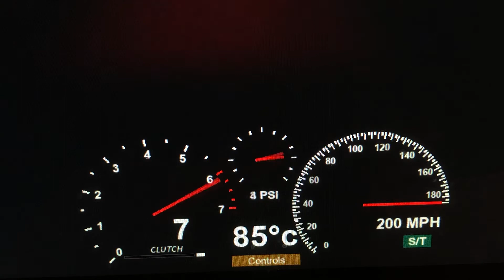2014 Jaguar F-Type R (Booster) 0-200 MPH Roblox Edition